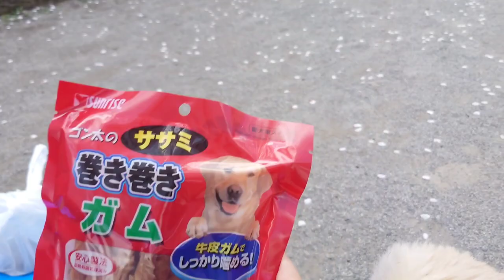満開の桜の木の下でミックス犬とお花見したよ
今日は、満開になった桜の木の下で小太郎とお花見をしてきたので、その様子をお届けします💡

雨予報が続きそうだったので、満開宣言のあった、晴れの日にソッコー行ってきました❗❗

ブルーシートを敷いて下から眺める桜はまた格別で、行ってよかったです❤️
皆さんも、ぜひお花見してみてね💕😆

ライオンカットの小太郎🦁夜ご飯を紹介する動画はこちら↓